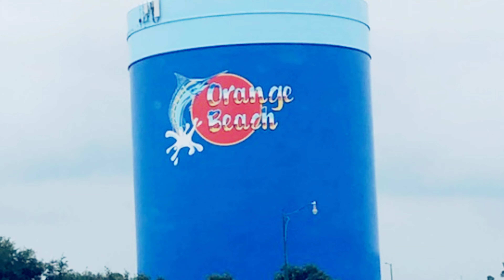Orange Beach 2022